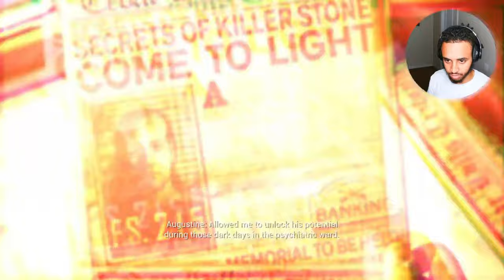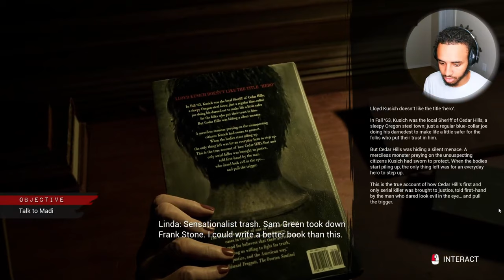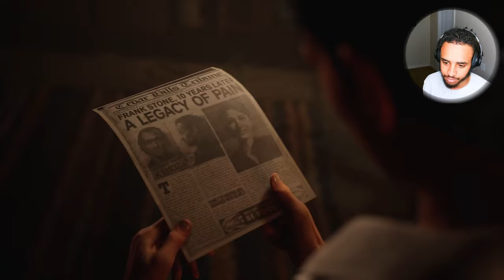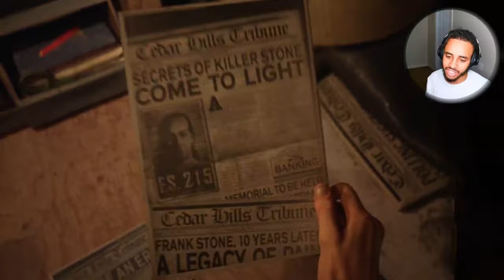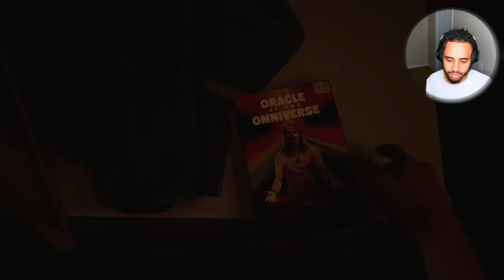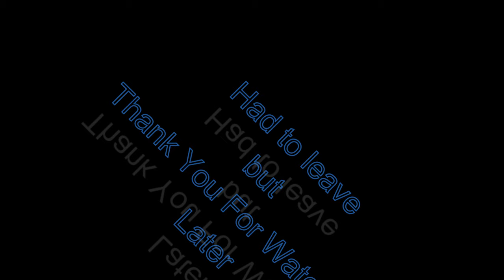Jaime She Going Black And Not Coming Back (The Casting of Frank Stone)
It's looking slow for Jaime I think because Robert and Chris are being a little too friendly but that's just me. you won't believe who is Madi’s mom. Somebody lurking around the manor. There's just so much going on.